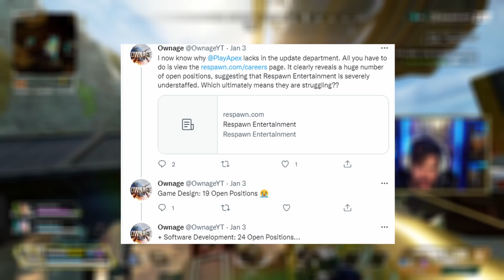Apex Legends Content Controversy Has Players Angry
Apex Legends New Content Controversy Is Killing The Game as yesterday we received the new trailer for the Dark Depths Event. Even though Respawn Directors promised new content for season 11 in the way of new Limitied Time Modes none were announced and only skins and a small arena map will be in the update. There will also be no Buffs and Nerfs or Patch notes and instead will feature skins that you will have to use microtransaction gambling systems to use. Apex Legends is truly hitting a low point.